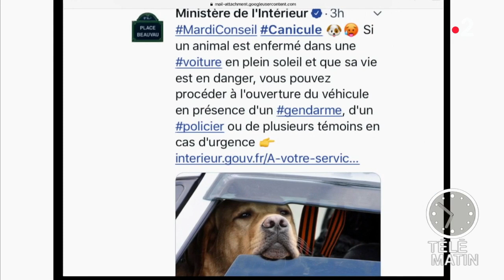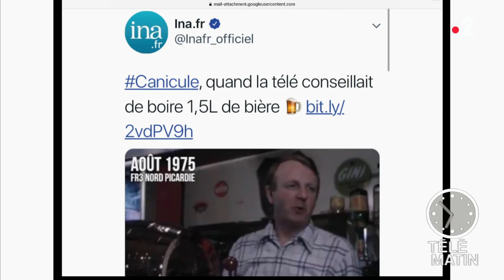La canicule fait réagir le Web !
Depuis le début de la semaine, la canicule touche de nombreuses régions françaises. Le hashtag Canicule fait parti des tendances sur Twitter et les internautes se posent beaucoup de questions sur cet épisode météorologique.

- Faut-il boire chaud ou froid ?
- Que devons-nous faire si un animal est enfermé dans une voiture au soleil ? Quels sont nos droits ?
- Le harcèlement de rue
- La pépite de l'INA
- La canicule en prison